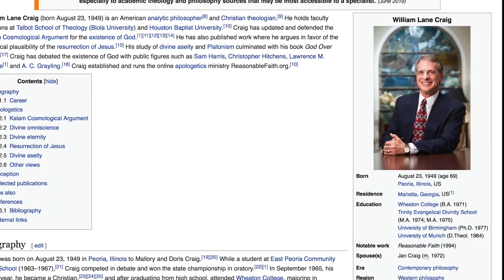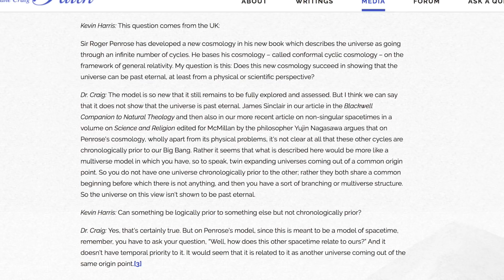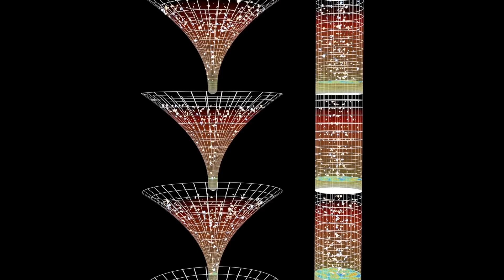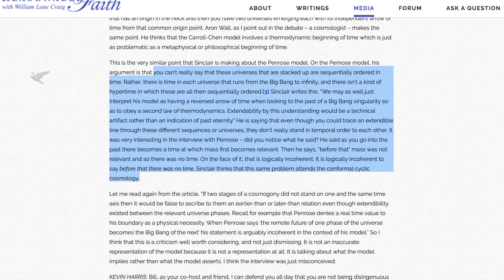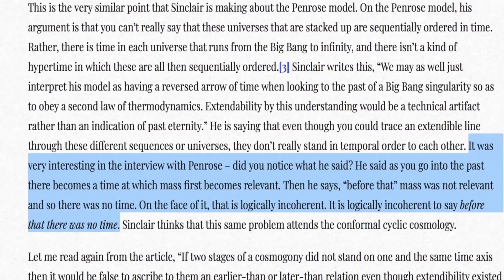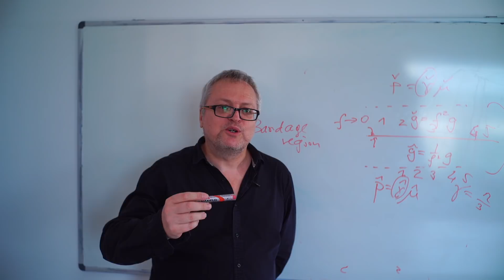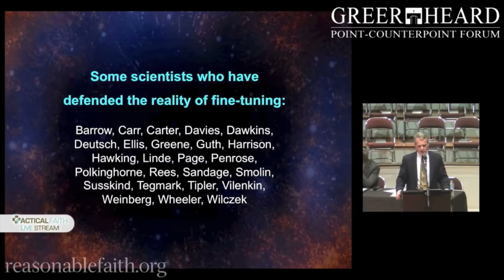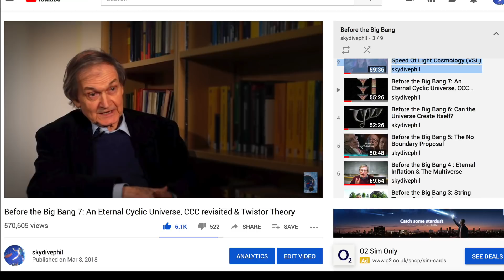Roger Penrose vs William Lane Craig, Cyclic Cosmology & Fine Tuning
Mathematical Physicist Sir Roger Penrose vs William Lane Craig go back and forth on whether Penrose's Cyclic Cosmology is a cyclic cosmology and whether the universe is fine-tuned for life. Craig had made his name, partially at least, on promoting the idea that the Penrose Hawking singularity theorems imply a beginning of the universe at the big bang and therefore God. But modern cosmologists do not think these theorems apply to the universe. . Penrose himself has created a cyclic cosmology which Craig misrepresented as a cosmology that has a beginning.
Much of the footage is taken from our film on Penrose's Cyclic model which you can see here: